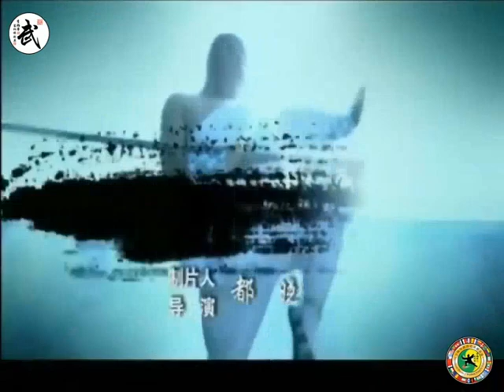Kung Fu Shaolin 少林烧火棍 Shao Huo Gun Fire, tending staff, by yiting wu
Kung Fu ShaoLin 少林烧火棍 Shao Huo Gun Shi De Feng.
El éxito llega cuando tus sueños son más grandes que tus excusas.
. El éxito en la vida no se mide por lo que logras, sino por los obstáculos que superas.La mayoría de gente fracasa porque no se dan cuenta de lo cerca que están del éxito cuando deciden rendirse. El éxito no reside en vencer siempre, sino en no desanimarse nunca. El éxito no es un accidente. Es trabajo duro, perseverancia, aprendizaje, estudio, sacrificio, y lo más importante de todo: amor por lo que estás haciendo o aprendiendo a hacer. El éxito viene de los “yo SÍ puedo”. El fracaso de los “yo no puedo”.El dolor es temporal. Rendirte es para siempre. No te rindas. Sufre ahora y vive el resto de tu vida como un campeón.Si estas pensando en apuntarte a las clases de Kung Fu pero aún no te has decidido del todo, he aquí algunas razones por las cuales no deberías perder más el tiempo .
El Kung Fu es una de las artes marciales más apreciadas y hoy en día, son muchas las personas que han encontrado en ella múltiples beneficios, que les permiten llevar un estilo de vida mucho más saludable.
1 - Con el Kung Fu no solo adquieres destrezas físicas, sino también valores sumamente importantes. Uno de los aspectos más relevantes para que las sesiones sean óptimas, es adquirir consciencia de que se necesita disciplina y perseverancia, dos elementos que te ayudarán en múltiples ámbitos de tu vida.
2 - Es una forma muy dinámica para bajar de peso. Puedes que te aburra sobremanera salir a correr o asistir a un gimnasio, por lo repetitivo de las rutinas. Entrenando Kung Fu, ejercitarte puede ser más divertido.
3 - Aprendes tácticas de defensa personal. Siempre es bueno saber como reaccionar si alguien pretende hacernos daño. Las tácticas que aprenderás aumentarán la seguridad que tienes en ti mismo y te prevendrán contra situaciones desagradables.
4 - Puedes conocer gente nueva. Como las sesiones de Kung Fu se hacen en grupo, tienes la oportunidad de hacer nuevas amistades de diferentes edades, ya que es muy común que personas de diferentes niveles se relacionen entre sí.
5- Mantienes tu mente activa. Aquí se trata de entrenar no solamente el cuerpo, sino también el cerebro, Gracias a la memorización de las distintas posturas y movimientos que te enseñarán, podrás mejorar tanto la memoria como la coordinación corporal.
6 - Aumentará tu autoestima. Si te encuentras pasando por un momento de depresión o no tienes la suficiente seguridad en ti mismo, el Kung Fu puede ayudarte a incrementar positivamente la perspectiva que tienes sobre ti.
7- Siempre es bueno aprender algo bueno. Las cosas nuevas hacen que tu vida sea más interesante.
El Kung Fu tradicional Shaolin, forman parte de las disciplinas deportivas China que, a través del cuerpo, son también beneficiosas para el espíritu.
Estos deportes son particularmente formativos sobre el plano psicológico, ya que refuerzan el cuerpo y el espíritu.
Clases para Niños, Niñas Jóvenes y Adultos.
Matriculas Abiertas, Infórmate ahora Mismo.